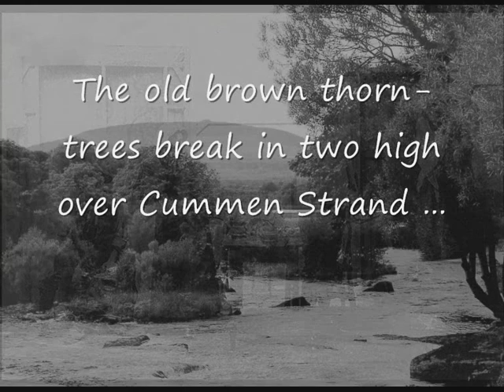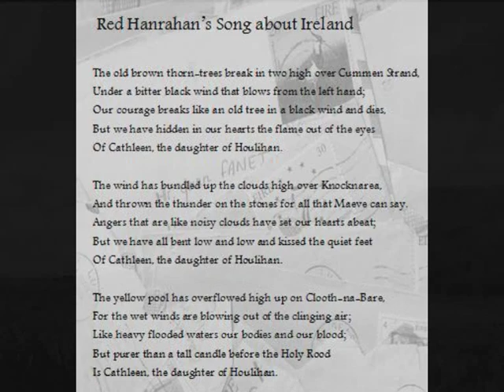Cathleen Ni Houlihan's Dream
Instrumental From the song ''Red Hanrahan's Song about Ireland''.

Recorded at Watercolour Music, Scotland.